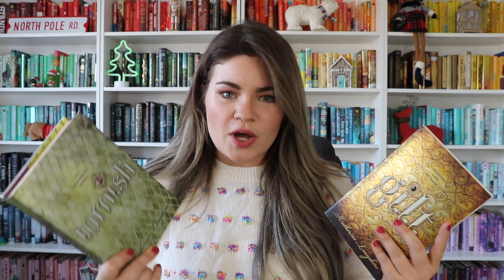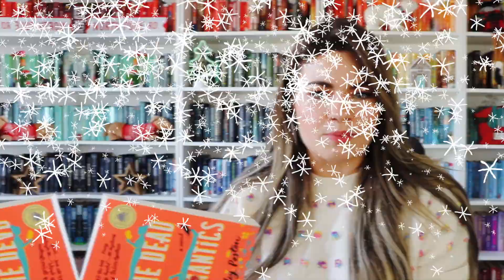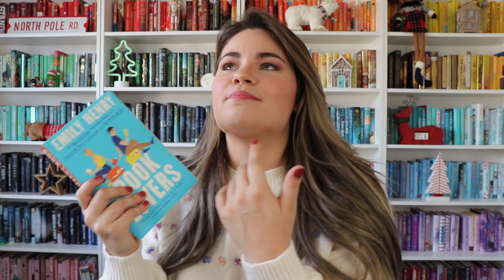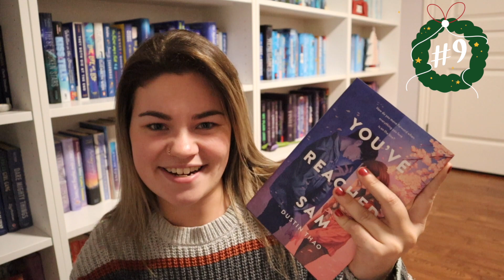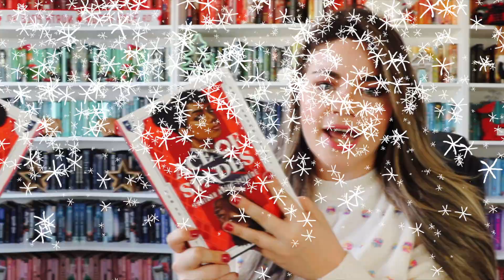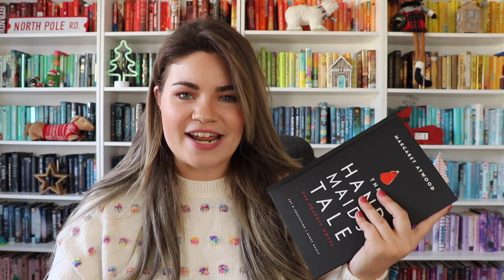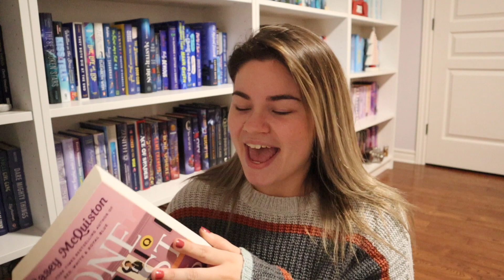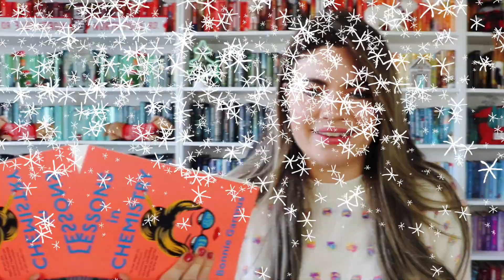THE BEST BOOKS OF 2022!!!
It's here! My 2022 favourites list!

CHAPTERS //
0:00 Intro
3:18 #15
5:04 #14
6:52 #13
8:19 #12
10:05 #11
11:41 #10
12:55 #9
14:35 #8
15:33 #7
17:25 #6
19:14 #5
20:34 #4
22:02 #3
23:26 #2
25:11 #1
26:21 Outro